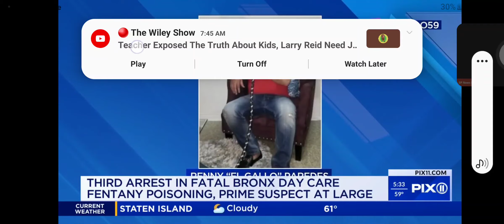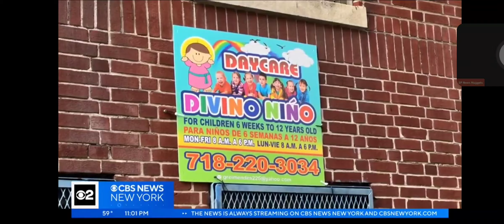This is so sad and so wrong poor babies